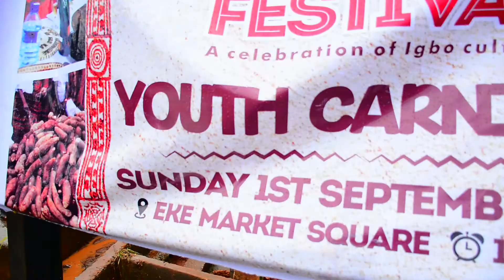Adazi- Ani Celebrates New Yam Festival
This Video shows the activities that took place on the 1st of September at Eke Adazi- Ani in Anaocha Local Government Area Of Anambra, Nigeria during their New Yam Festival. Join us as we bring to you the Show coming on the 12th of September,2019 at Nnamdi Azikiwe University, Awka.